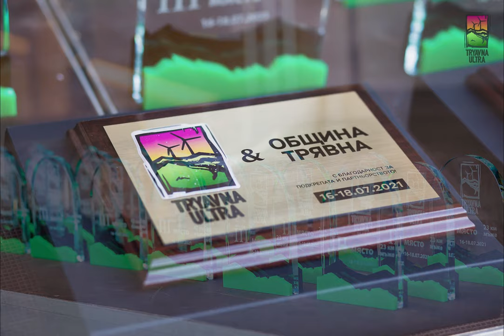Tryavna Ultra 2022 is coming - Moments from the 2021 edition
This is a short slideshow of moments from the Tryavna Ultra 2021 race. This year (2022) will be even better!